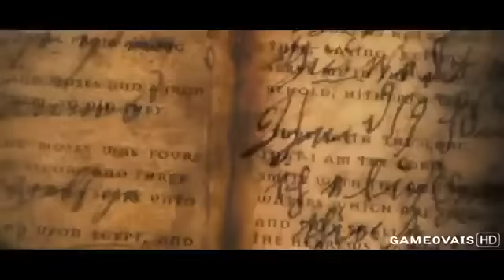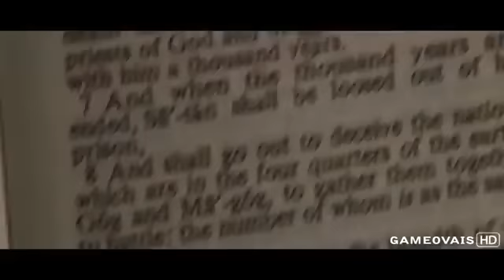The Lost Symbol Trailer HD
The Lost Symbol is an upcoming thriller film based on novel of the same name by author Dan Brown. It has been confirmed that Columbia Pictures[2] will distribute the film, with a yet unannounced release date.